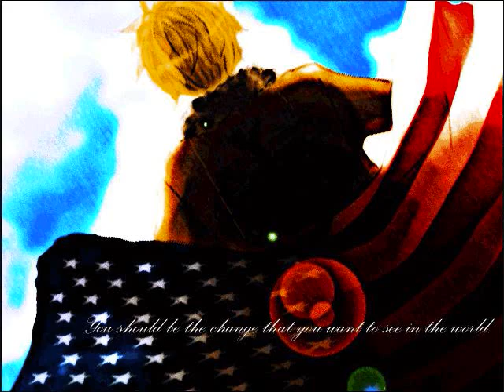WONDERFUL QUALITY OF ~HAMBURGER STREET~